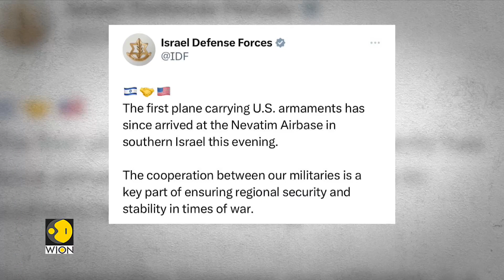Israel-Palestine war: Hamas surprise attack a 'historic failure' for Israeli intelligence services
Hamas’ surprise attack on Israel suggests a massive intelligence failure as the Israeli government appeared blindsided by the infiltration of Hamas fighters across the southern border and the launch of thousands of rockets.